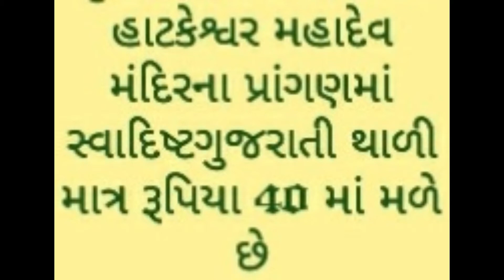Hatkeshwar Canteen Vadnagar